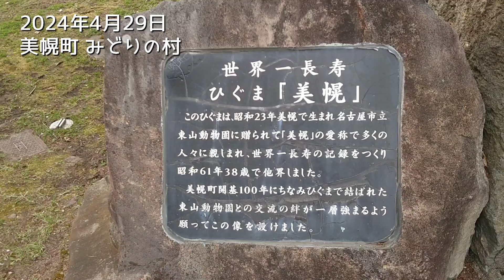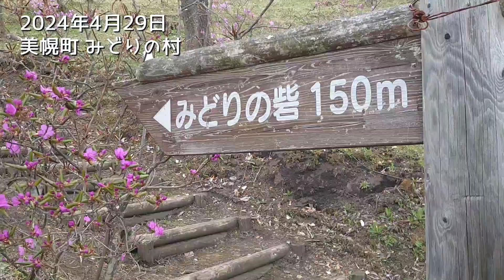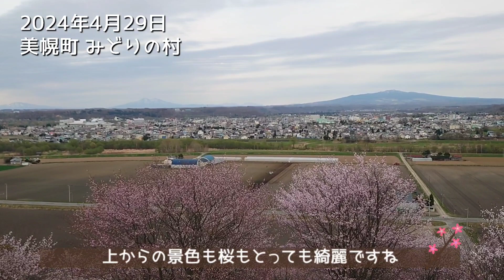【美幌町】今年最後の桜🌸動画♡みどりの村をお散歩です🌸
No.1050
2024年4月29日の美幌町の桜です🌸

今年最後の桜動画をupしました♪︎
2024年もたくさんの桜が見られました♡
桜の時期はあっという間に終わってしまいましたが、この先は芝桜やチューリップなど、まだまだたくさんのお花たちが咲いてくれます🌷🌸とても楽しみですねー😊